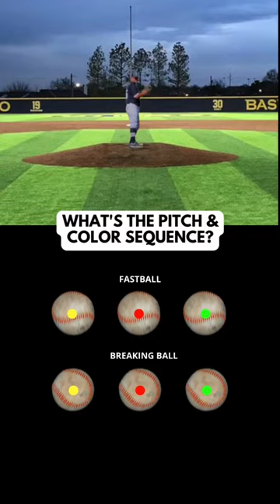WHAT'S THE PITCH & COLOR SEQUENCE?